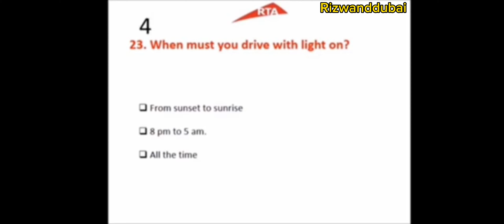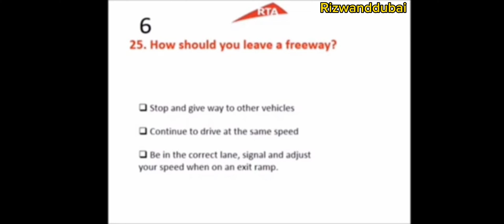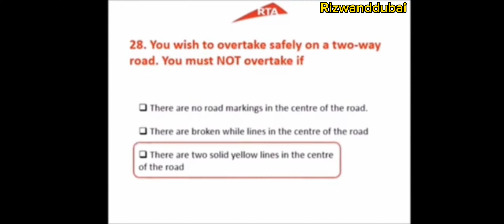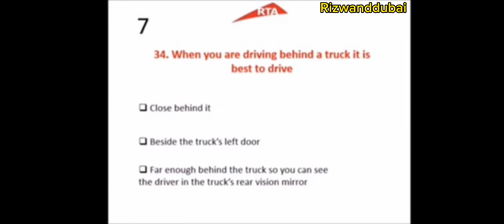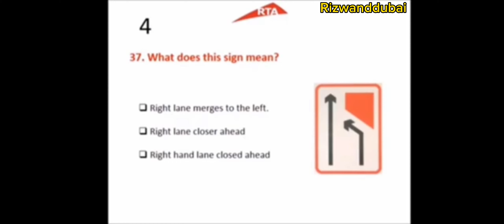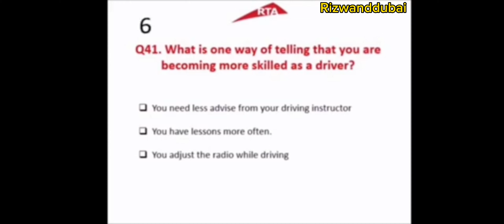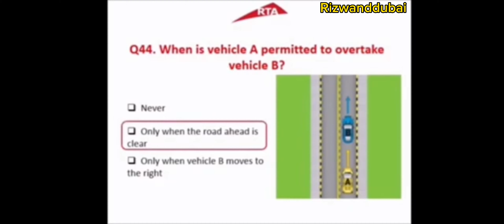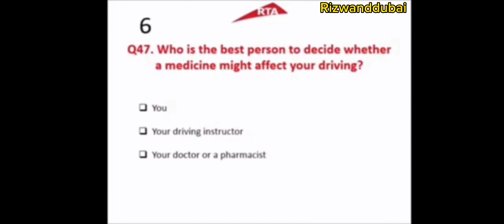RTA Theory Test Practice #2024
Note:Images used in this video is taken from Rta Hand Book for students Education and training purpose only.
Rta signal in Punjabi#Rta Signal Test in pastu
Rta Signal test in pastu
Rta Signal test in bangla
Rta signal Test in telugu
Lmv Signal Test
Dubai Driving licence Renewal
Rta Theory Test in Tamil
Dubai Driving licence Renewal fees 2023
Rta knowledge test dubai
Hazard perception video test dubai
Dubai Driving test in urdu
RTA Theory Test Signal Test Urdu Hindi
LMV/HVT/HVB/Forklift
hazard perception test rta dubai
Drive dubai mock test
Theory Test in Urdu
Rta Theory Test in Hindi
Rta hpt clips 2023
Smart yard test dubai
Parking Test Dubai